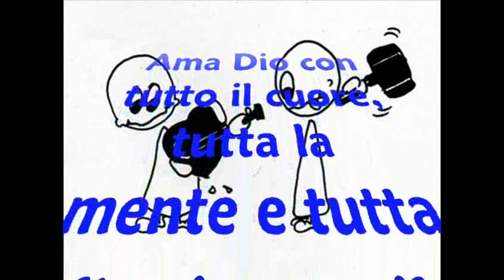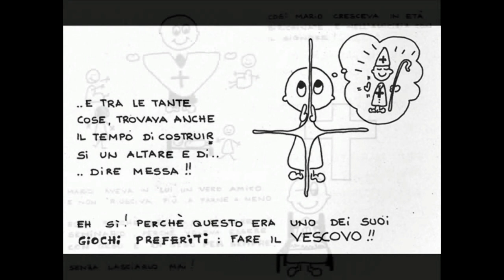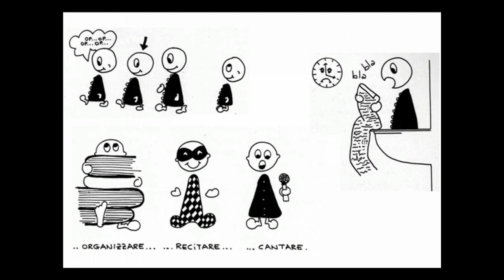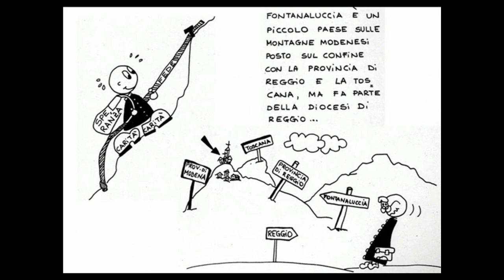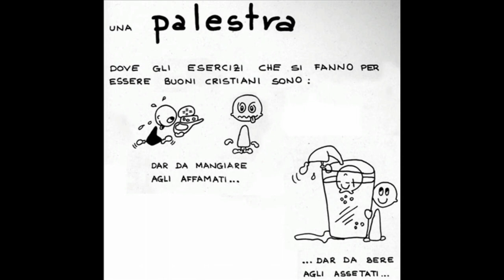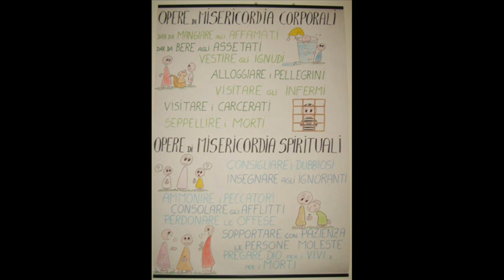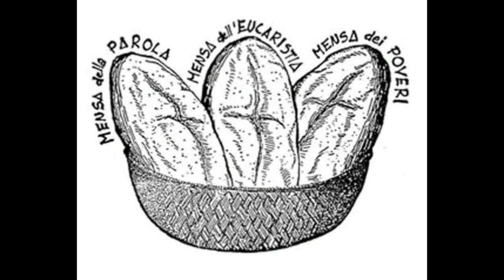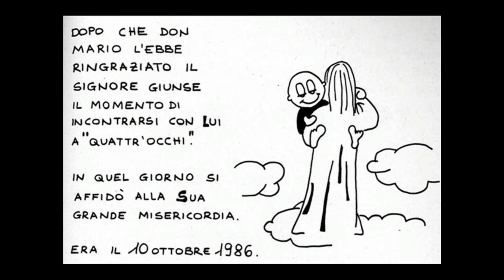IL Cercatore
Storia di d. Mario Prandi illustrata.

Casa della Carità B.V.G. Reggio Emilia,
anno 2016.